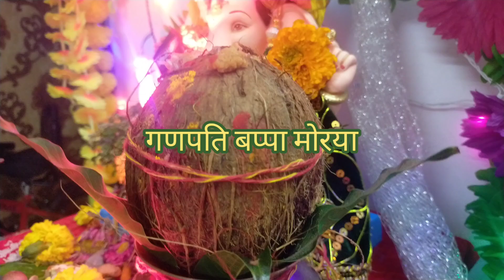गौरी पूजा, गौरी पूजा का महत्व, गौरी पूजा क्यों माना जाता है, गौरी पूजा का रहस्य, गौरी पूजा की विधि